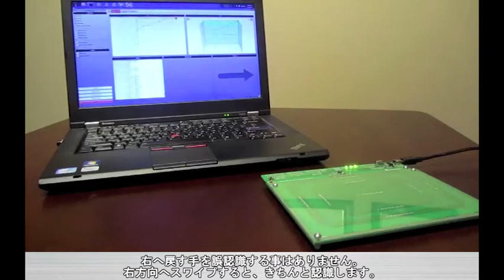(Japanese) MGC3130のデモ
3次元センシングソリューションを提供する、マイクロチップ社のMGC3130のデモです。